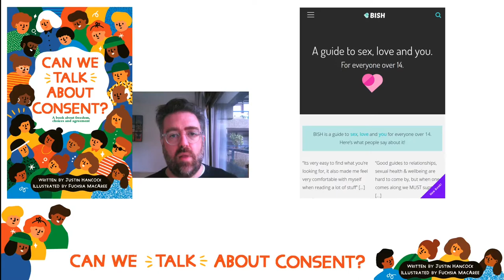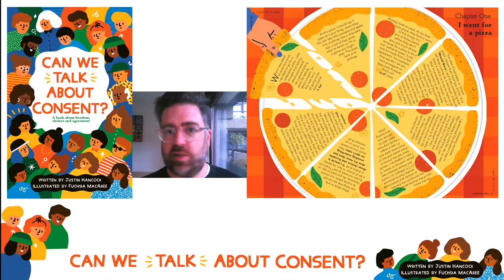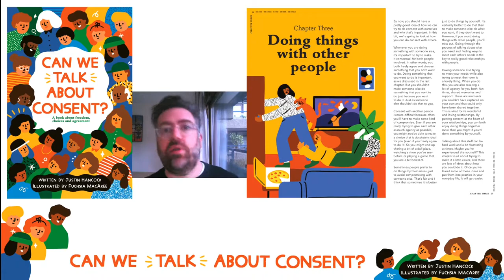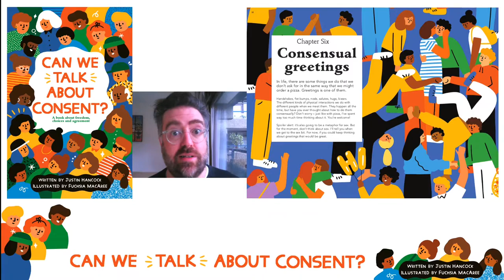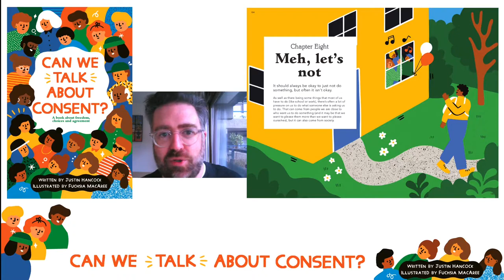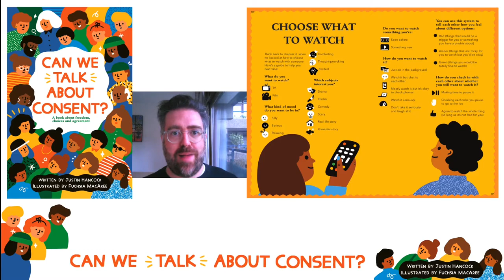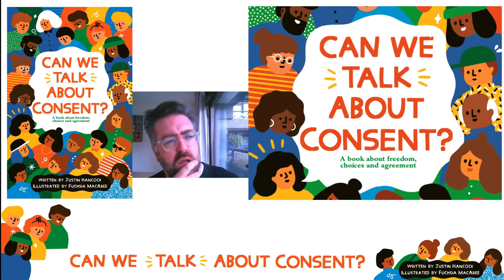Can We Talk About Consent? A book about freedom, choices, and agreement.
Consent is more than just a ‘yes’ or a ‘no’. It’s about freedom, choices, and agreement in our everyday lives (it’s not just about sex). It’s about self-consent, how you can work out what you want for yourself (via choosing a pizza) and why that is tricky, even when it’s just you.

There’s a lot of practical advice on how to do things more consensually with other people, like what TV show you want to watch together. There’s lots about on-going communication and how to make sure that you are happy with your choices and having a nice time. You will learn how to give the best (consensual) greetings – no more awkward hugs or missed high fives. There is a bit about sex but it’s not a sex book and there’s a lot of warning before you get to the sex bits: hashtag consent.

Then we have a section on how to do consent in groups, like deciding who plays in goal (not just the person with the biggest hands). It’s also about politics and how we can use our freedoms and choices to help everyone else in the world have more freedoms and choices. At the end there are worksheets for you to think some more about power and privilege, as well as figuring out what chocolate bar you buy next time you’re in a shop.

Sometimes the book is pretty serious but it’s also friendly and helpful. Also the illustrations are beautiful and really funny. It’s available now for pre-order worldwide at your local bookshop, or online at the usual places.

It’s published on 5th January 2021 and will be available at all good bookshops, on and offline. You know, in real life. It costs around £8.99.

It would really really help me and the popularity of the book if you pre-ordered it. Just search for ‘Can We Talk About Consent?’ using your favourite internet search engine.

You could also find it at these websites that share out their sales with independent book shops: like Bookshop or Hive Or you can get it at the usual places like Amazon (please review it there) and Waterstones.

You can also find more information at the publishers website Quarto.